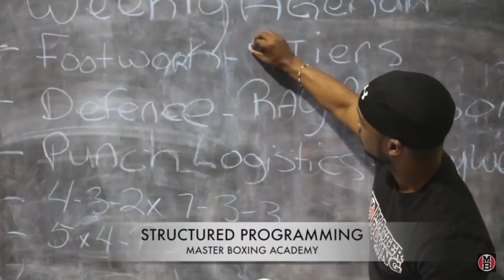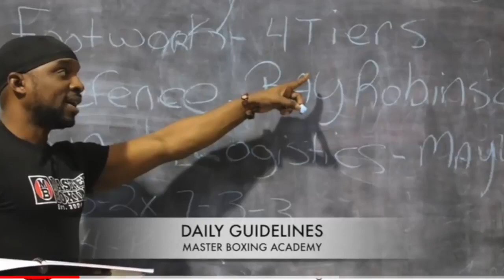Learn Boxing defensive techniques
At Master Boxing, our purpose is to deliver the world's best boxing instruction, boxing programming and business mentorship to Coaches, Fighters & Gym Owners in the world of combat sports.

We go where no one else does by taking boxing instruction beyond skills and drills and focus on the actual PROCESS of building the ultimate Boxer Athlete 🥊🥊🥊

Led by Coach Eric A. Bradley, coach to 14 World Champions and head trainer for 2004 US Olympic Coach Anthony Bradley, Master Boxing brings to the world a unique and first class educational boxing platform for all who seek to be elite Coaches, Fighters & Trainers.

Whether you are a boxing beginner or an experienced Coach, we have you covered on the boxing basics as well as advanced teachings like  the Peek-A-Boo style with our boxing instructional downloads, Master Boxing Coach's Academy and our in gym boxing clinics.

When you are ready to take your fighting career, program or business to the elite level, we are here for you.👍🏽👍🏽